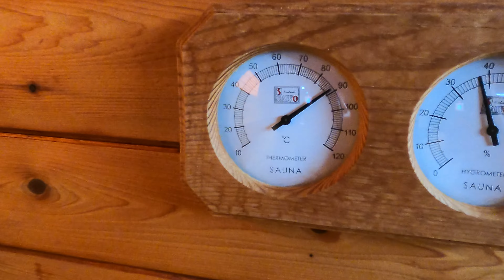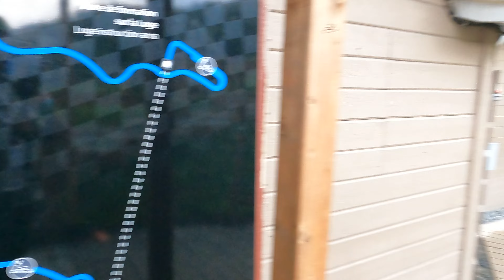Kanada’da KAYAK ve KAPLICA Merkezi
Kanada gezilerimize doğa harikası çok güzel bir kayak ve kaplıca merkezine giderek devam ettik.İyi seyirler diliyorum.